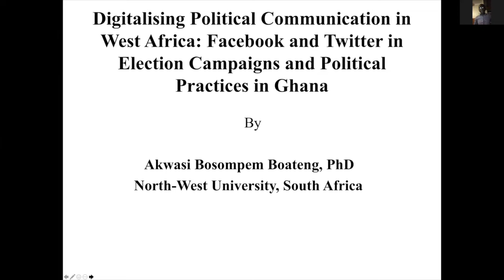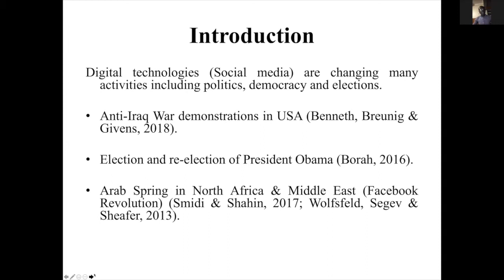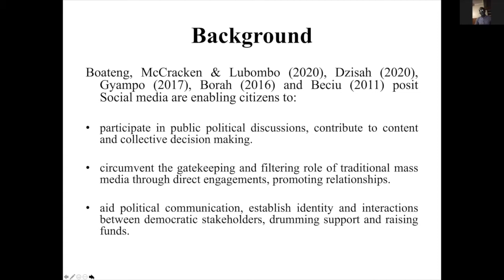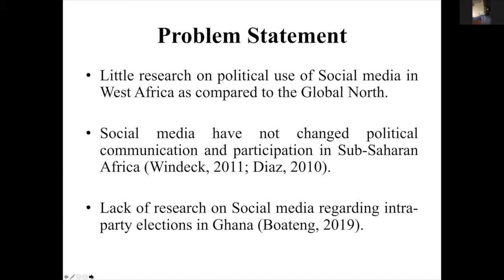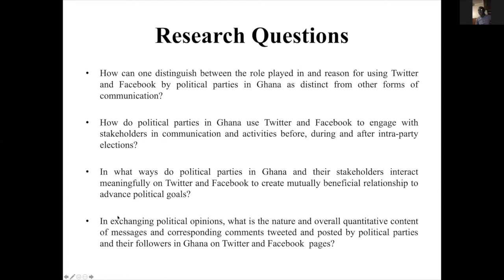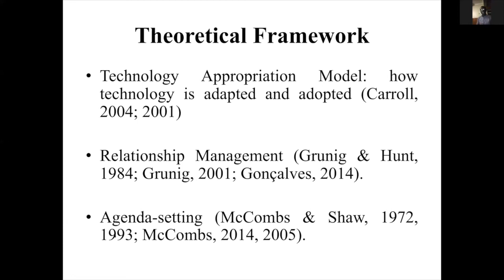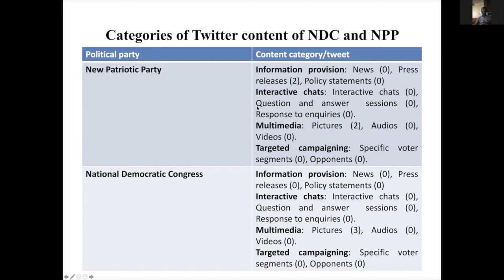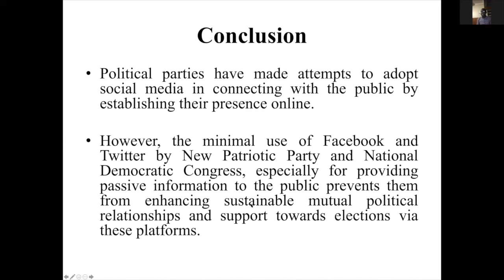Akwasi Bosompem Boateng | Digitalising political communication in West Africa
Akwasi Bosompem Boateng | North-West University, South Africa

Full title: Digitalising political communication in West Africa: Facebook and Twitter in election campaigns and political practices in Ghana

Presentation Description:

Digital media technologies, such as social media are transforming the methods of political communication and citizen engagements in democracy. The digitalisation of democracy, especially in political communication and elections is not immune to countries in West Africa. This article provides critical perspectives regarding the use of digital technology, particularly social media in political engagements in Ghana. The paper shows how the New Patriotic Party and National Democratic Congress used Facebook and Twitter in political communication and elections of the two major parties especially their 2018 intra-party national executive competitions. The paper does so by reviewing research on social media in politics, detailing how these new forms of communication and addressing their concomitant issues in respect of theoretical foundations and case study of Ghana. In this regard, the paper suggests ways through which the use of social media communication, particularly Facebook and Twitter could be improved in politics and internal election campaigns. The article provides practical democratic and political communication implications for this research.